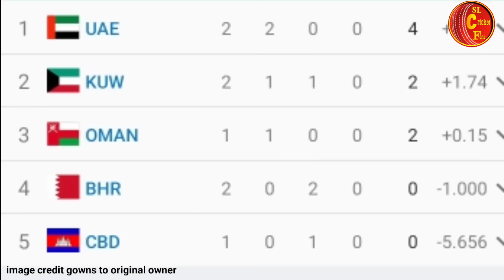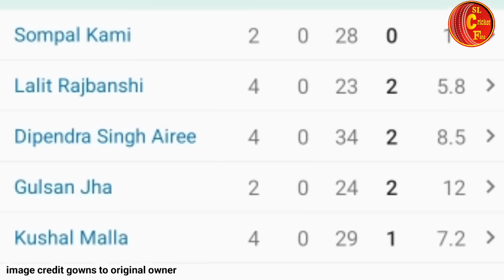T20 ලෝක වාර්තා බිද වැටෙයි 6 පහර 6 සමගින් වේගවත් 50* ලබාගත් Dipendra singh-ACC mens t20 cup 2024